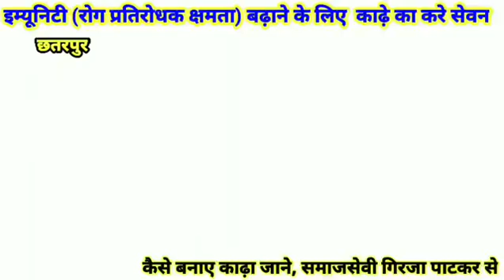Chhatarpur Mp कोरोना के समय रोग प्रतिरोधक क्षमता बढ़ाने हेतु काडा का उपयोग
30 अप्रैल 2020 छतरपुर